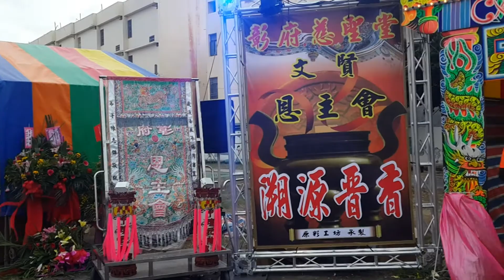2015 12 27彰化溪湖彰府慈聖堂文賢恩主會【五聖恩主公】南巡往雲林台西崙豐奉安宮謁祖晉香會駕遶境行臺篇 【彰府慈聖堂文賢恩主會】 臨時行臺 ~ 紅壇巡禮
High Show D【小蘋果工作室】影片、照片分享《海小弟藝文企劃】》